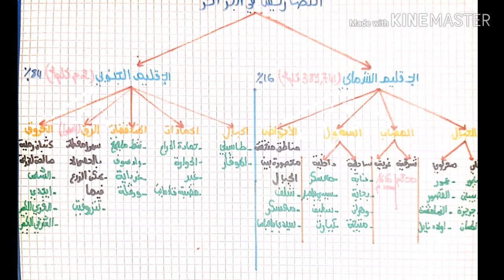ملخص على شكل مخطط لدرس التنوع التباين الاقليمي في الجزائر للسنة الرابعة متوسط ال